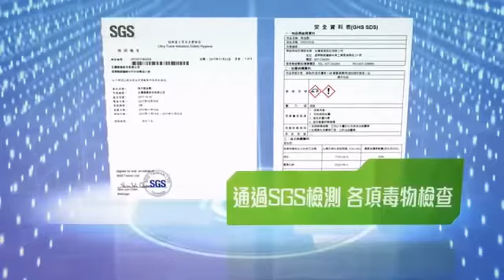潔魔靈超強油垢滅 2瓶特惠組